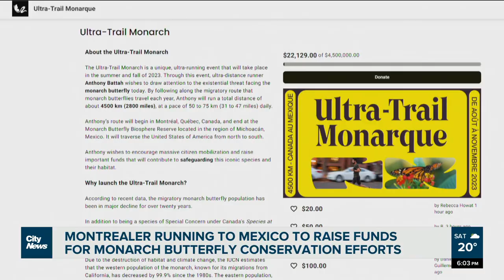Montrealer running the monarch butterfly migratory route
“We’ve been completely ignoring what science has been telling us,” says runner Anthony Battah, who’s running the monarch butterfly’s migratory route to Mexico from Montreal to raise funds for conservations efforts. Brittany Henriques reports.